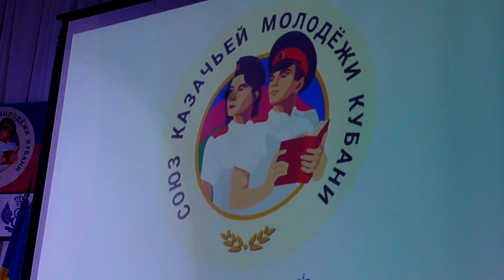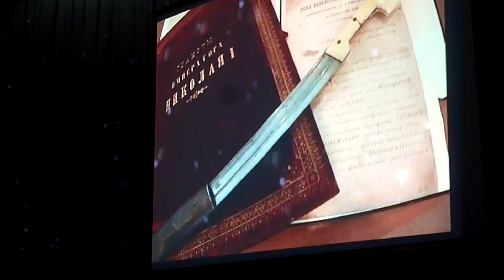АНАПА 👮 СБОР КАЗАЧЬЕЙ МОЛОДЕЖИ Анапского района. 2 ЧАСТЬ // 3 февраля 2018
БЫЛ на 1-ом Съезде Союза казачьей молодёжи Кубани (Анапского района). Как известно, в прошлом году в масштабах Краснодарского края создали молодёжный союз наподобие комсомола, только казачий. Анапский район, как всегда, вышел в этой работе в авангард. Здесь и казачьи классы стали создавать первыми еще в 90-х годах, и вот замахнулись на такое движение.
В Союз входят все дети от 8 лет (я тоже писал заявление на приём Маши) и старше, учащиеся казачьих классов, школ. корпусов, дети казаков, бывшие учащиеся казачьих классов, обучающиеся в сузах и вузах, отслужившие в армии и т.д. Не буду писать о целях и задачах, это можно найти в Интернете и прочитать.
Итак, Анапа провела первый Съезд, были представители руководства Союза из Краснодара, атаман Таманского отдела И.В. Безуглый приехал, священники, учителя казачьих классов, наставники, атаманы.
Помощь каналу - карта Сбербанка - 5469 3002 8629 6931
Ближайшая цель сбора средств: приобретение стабилизатора для камеры
Мой канал подключен к лучшей партнёрской сети – AIR. Если вы также подключитесь к AIR по моей реферальной ссылке, то я с радостью помогу вам в развитии и продвижении канала.
Подключайтесь к AIR по ссылке Подключайся сейчас!